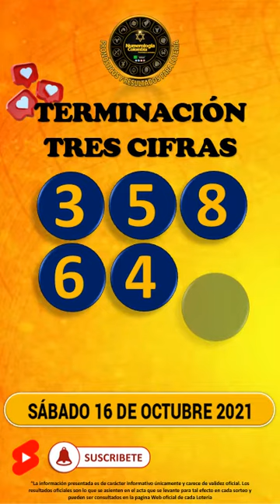NÚMEROS GANADORES PARA HOY 16 DE OCTUBRE 2021 DIRECTO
numerosGanarLOTERIA
PREDICE
HOROSCOPO
NUMEROLOGIA
TAROT
LOTEKA
NEW YORK

Numerología Colombia.